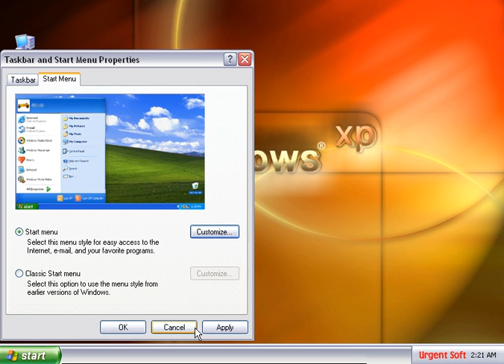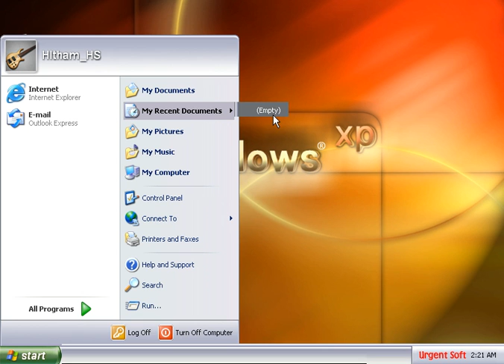Security Config for PC 4)